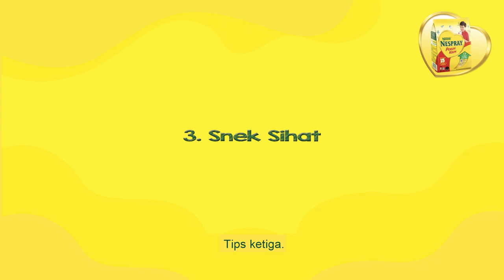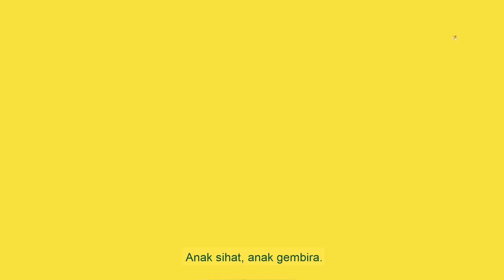Video Production Kuala Lumpur - Nespray Kesihatan Si Kecil Episode 2